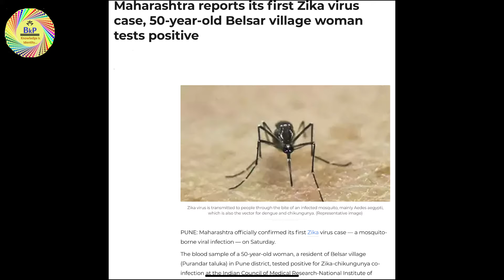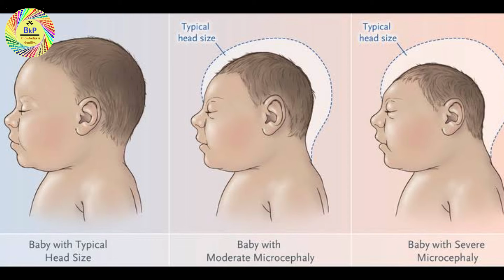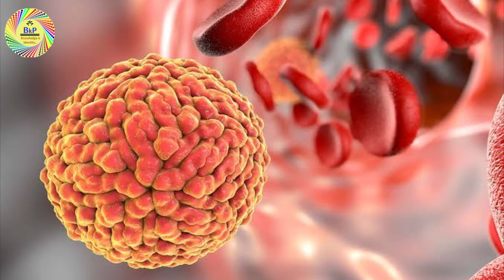Zika Virus outbreak in India || Explain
zika virus ka khar bharat me badhta jaa raha hai, yeh machchar ke dwara failne wali bimari hai, is video me hum is bimari ke bare me sab kuch jaanane ka prayas karenge.